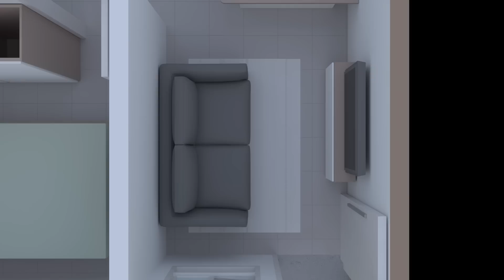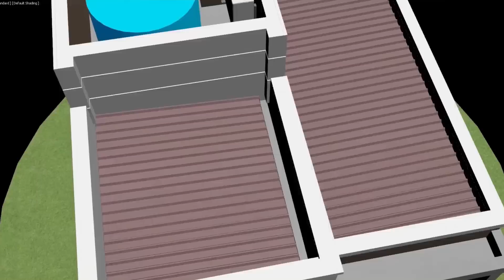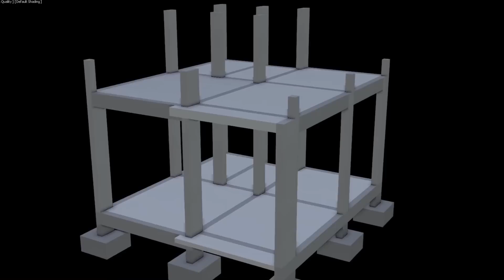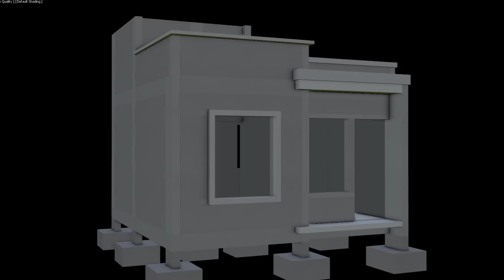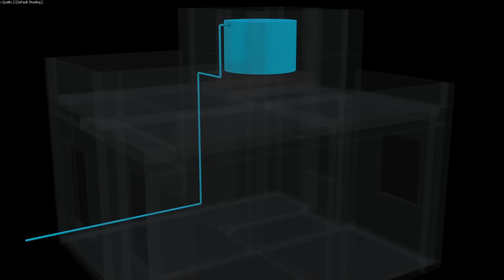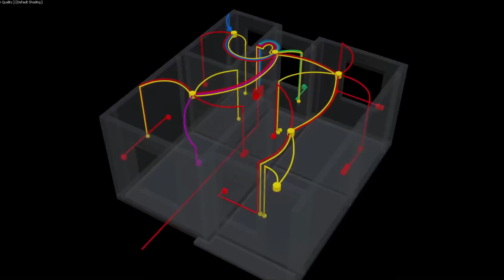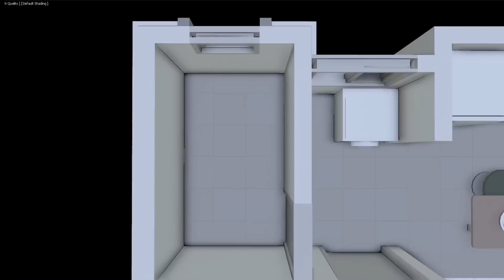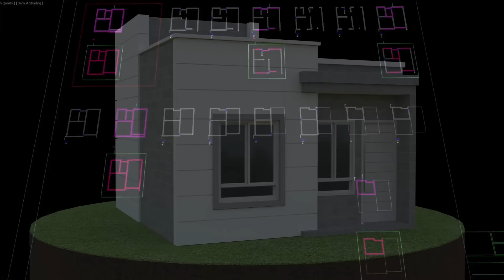KITNET 25m² ( PASSO A PASSO e FÁCIL DE ENTENDER )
Kitnet com 25m² em 3 opções para você investir ou construir para viver de kitnet e renda passiva com este material completo que te apresenta a kitnet em:
ALVENARIA
TIJOLO ECOLÓGICO
BLOCO DE CONCRETO ( ESTRUTURAL)
3 formas de fazer essa kitnet pequena e moderna com fachada contemporânea de telhado embutido na platibanda super funcional e bem planejada.

Modelo de kitnet especial, exclusivo, fácil e rápido de fazer além de econômico.

Saiba mais sobre o PROJETO AQUI no LINK ABAIXO:
Responsável técnico
Eng. Civil Douglas Roberto Menino
CREARS:229600

Modelo de kitnet explicado passo a passo mostrando como fazer kitnet detalhando fachada e plantas baixas com medidas e decoradas com projeto arquitetônico, estrutural, projeto elétrico, projeto hidráulico, projeto sanitário, projeto de internet e TV a cabo, projeto de ar condicionado e muito mais nesse vídeo LIVRE para todas as idades e públicos.